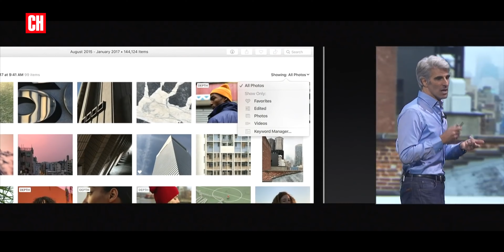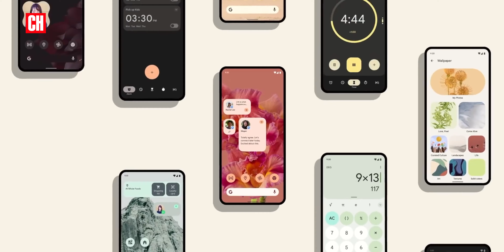¿Qué es AVIF?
Cuando hablamos de fotografías el formato digital más conocido y que la mayoría utilizamos a diario es JPG que lleva años en nuestros dispositivos. Así que ya va siendo hora de buscarle un sustituto. ¿Sabéis que es AVIF? Os lo contamos

Producción: Marta Sanz Romero
Cámara: Justo Moreno
Edición de video: Beatriz Obispo
Fuentes: Google, Apple